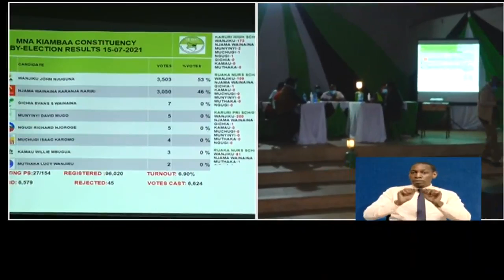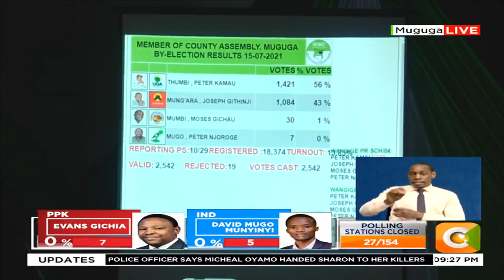Jubilee, UDA facing off in another fierce electoral contest in Muguga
Ward by-election has attracted national interest in recent weeks
Jubilee, UDA facing off in another fierce electoral contest